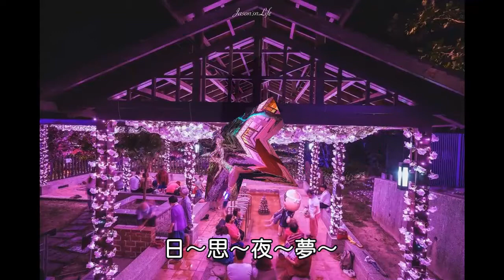2022四重溪溫泉季